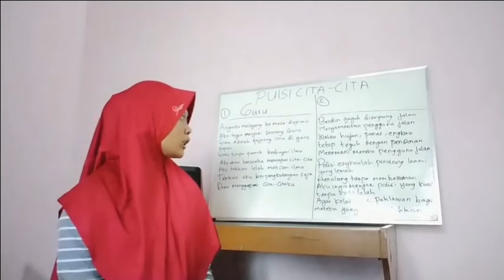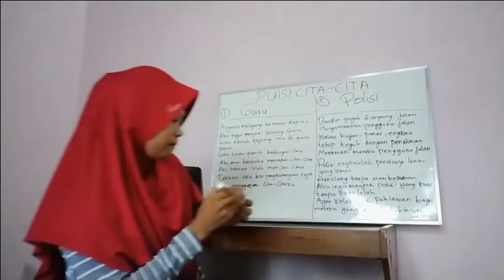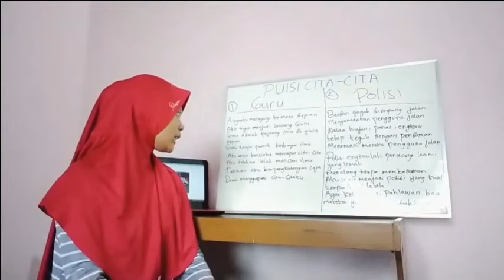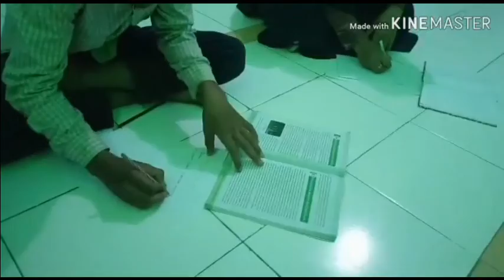BIMI PGMI 4B-KELOMPOK 7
Video Pembelajaran Bahasa Indonesia MI

1. Puteri Cindy F 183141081 (Apresiasi & Menanya)
2. Dian Mulyani 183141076 (Mendongeng)
3. Suci sari ati 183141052 (Mengamati)
4. Arum Tunjung w 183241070 (Mengevaluasi)

Selamat menyaksikan,